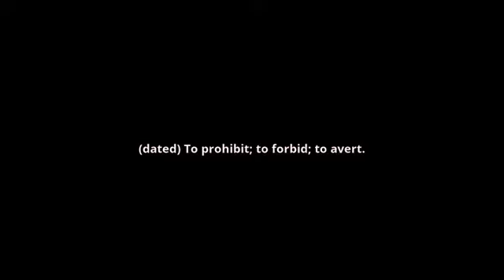what is the meaning of forfend